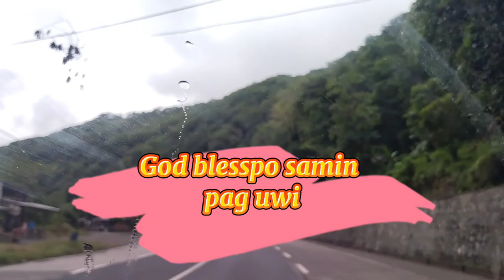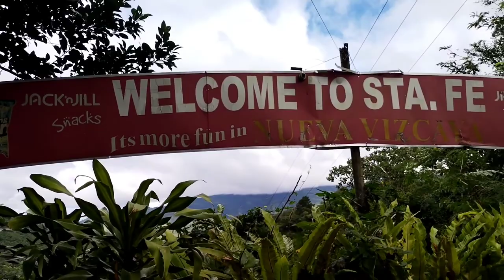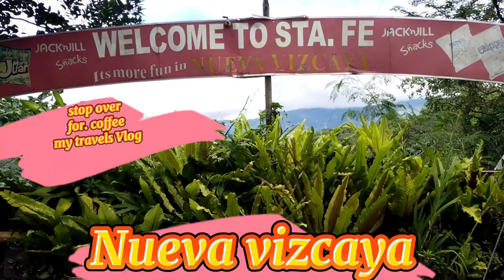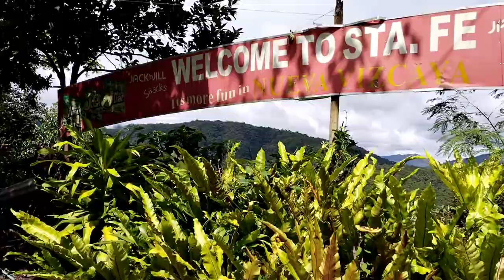Santiago isabela day 2 pauwi na stop over to sta FE SIGZAG road by janu tv vlog